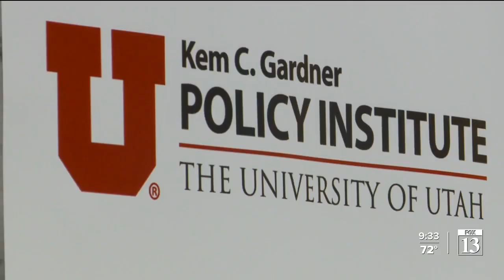Data shows Utah's fertility rate has dropped from 1st to 4th